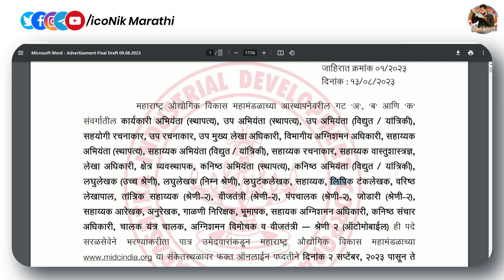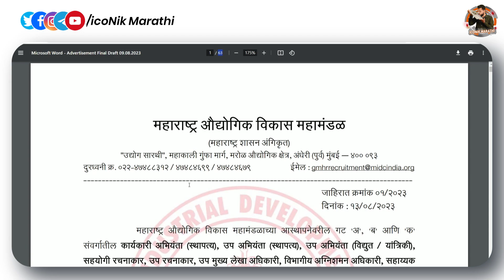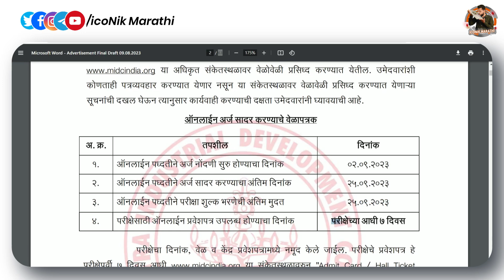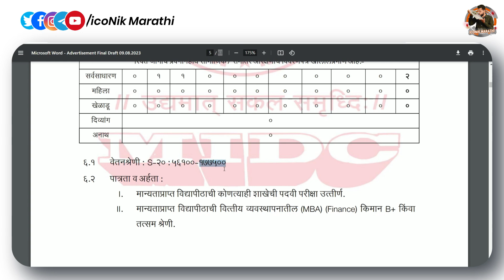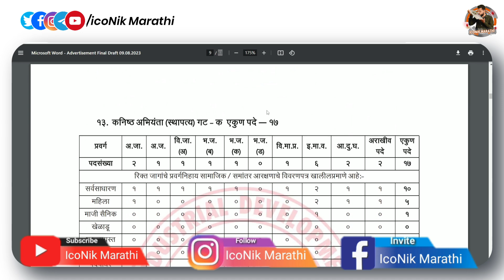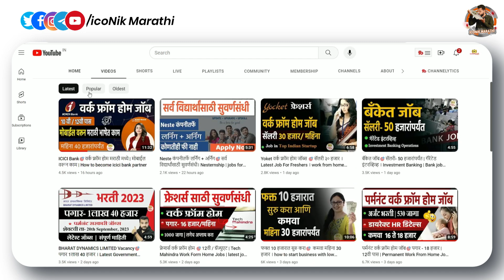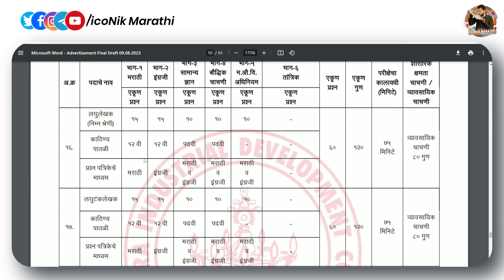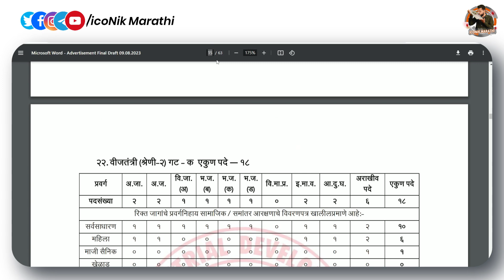MIDC सरळसेवा भरती 🎯 800+ जागा | पगार 40 हजार ते 2 लाख | MIDC Recruitment 2023 | MIDC Bharti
Hi Friends in this video you will get information about MIDC Recruitment 2023.

MIDC Mega Recruitment 2023.
maharashtra govt jobs,
midc bharti 2023